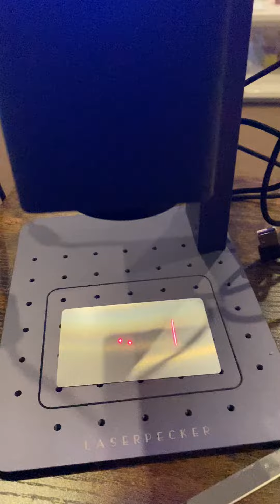LaserPecker 3 never gets into focus